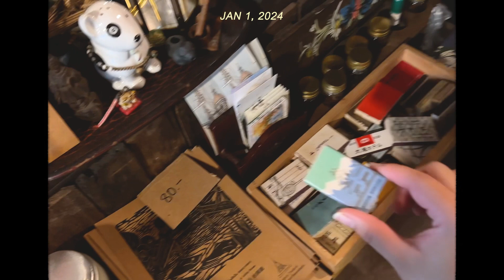1day with me : วันแรกของปี 2024 🎨✨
Music